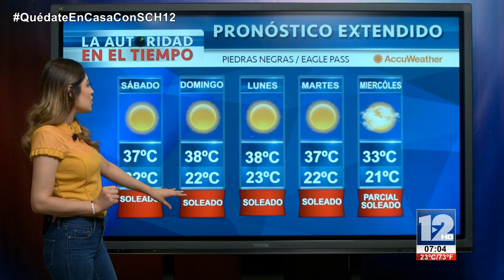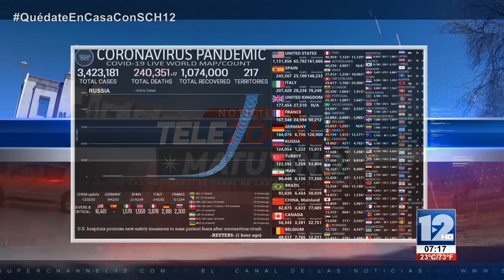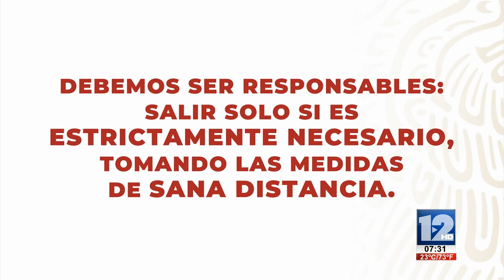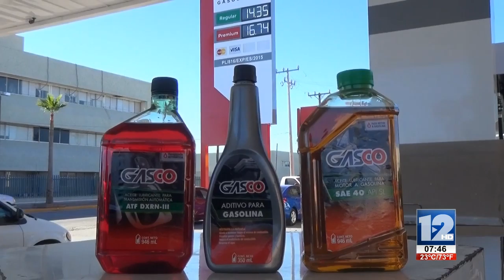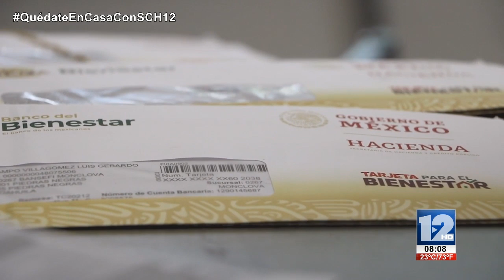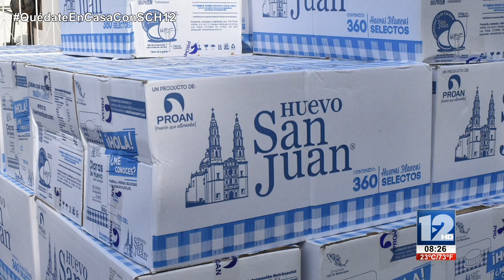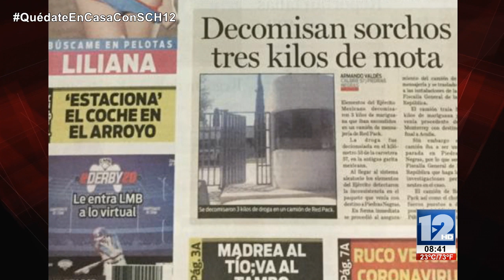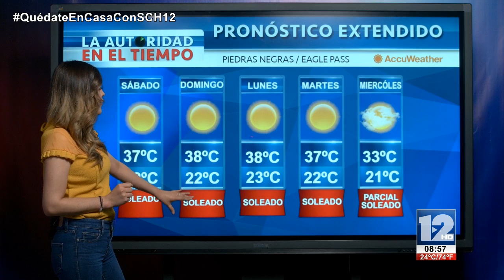TELEZÓCALO MATUTINO│02 DE MAYO DE 2020